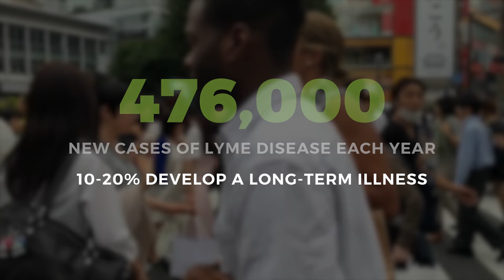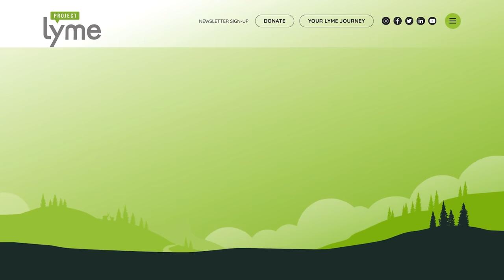Introducing Project Lyme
Project Lyme is a 501(c)3 nonprofit dedicated to eradicating the epidemic of tick-borne diseases through awareness and education, support of cutting-edge science, and advocacy for solutions to end patient suffering. Watch this short film to learn about who we are and what we do.

Video by Tom Buttaccio, XO Films